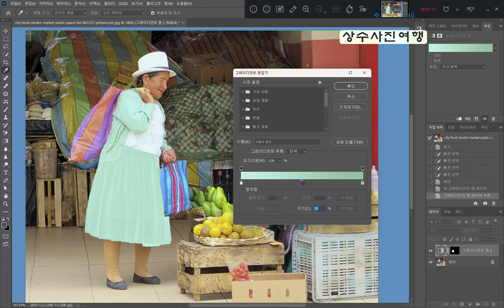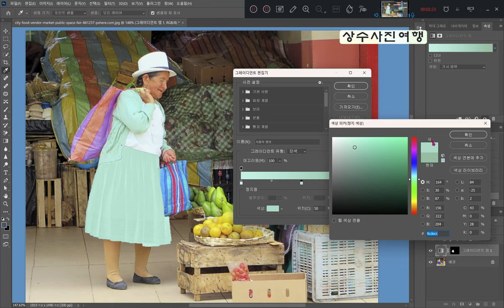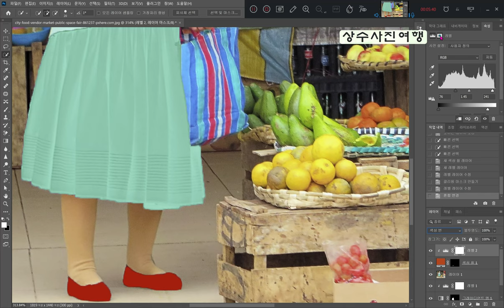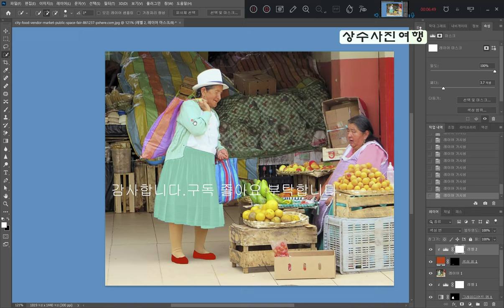[포토샵 색감바꾸기] 치마색을 상의색으로 바꾸기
치마색을 상의색으로 바꾸기
네이버 블러그